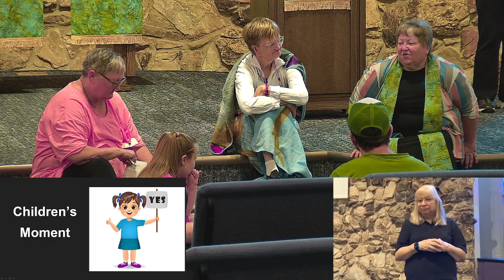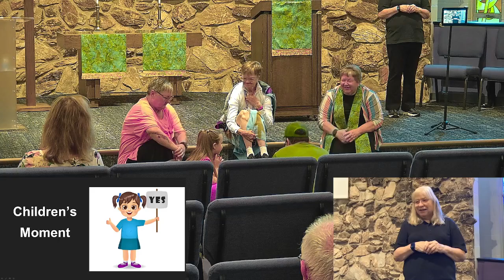Sunday Service August 11, 2024